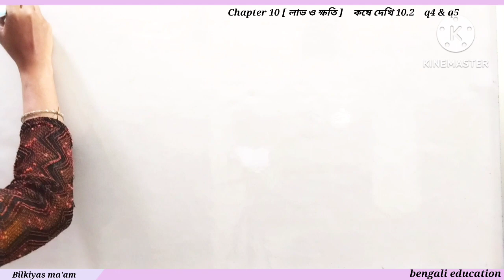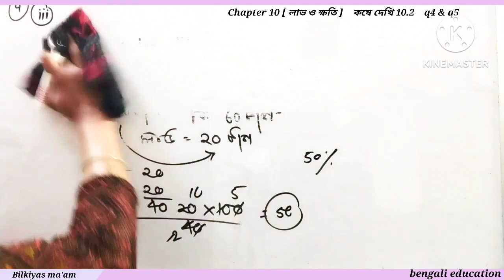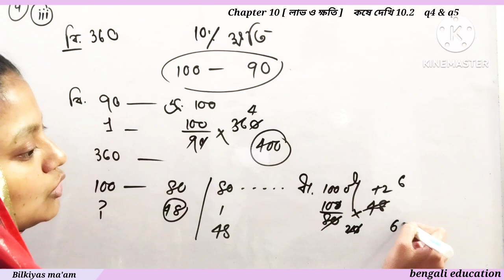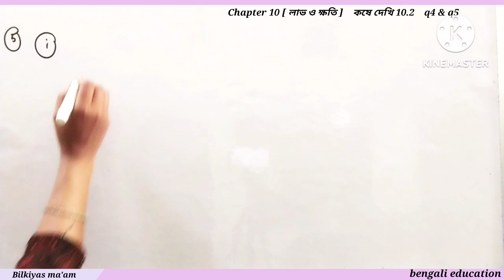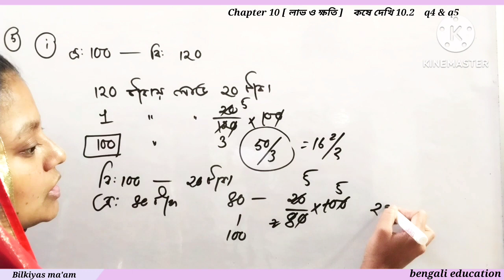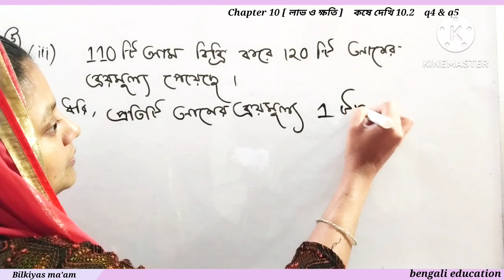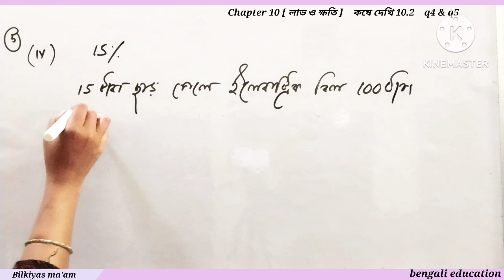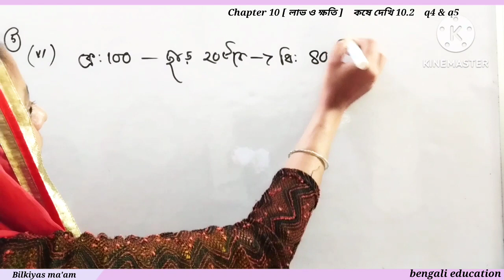wbbse class 9 maths Chapter 10 লাভ ও ক্ষতি কষে দেখি 10.2 q4 & q5 // নবম শ্রেণীর গণিত কষে দেখি 10.2